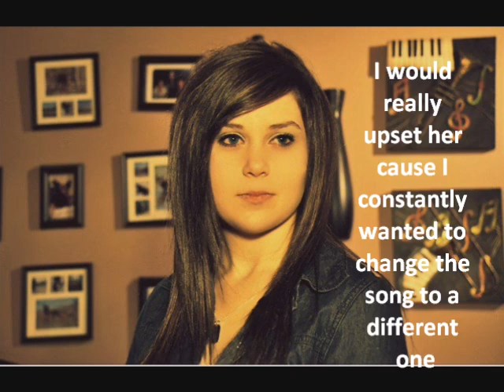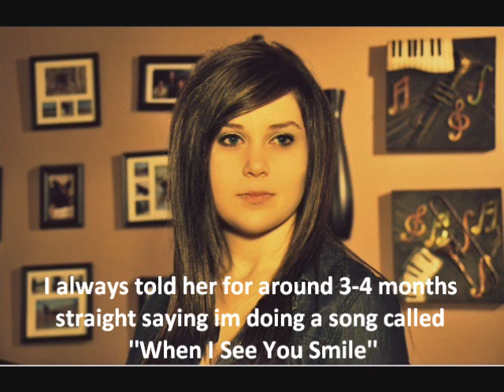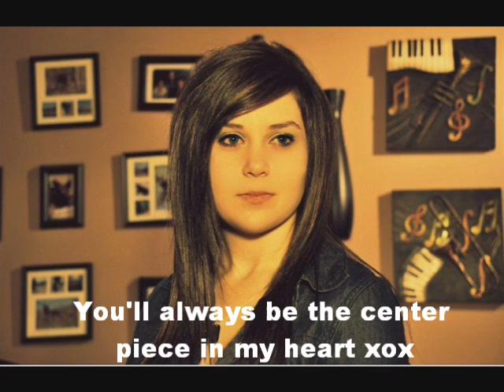Josee Poulin - Perce les nuages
I love you mom! I have Rob Murphy to thank, he's helped me make this and I am blessed to have you around. Love you all xo

Here are other sites to catch me on!